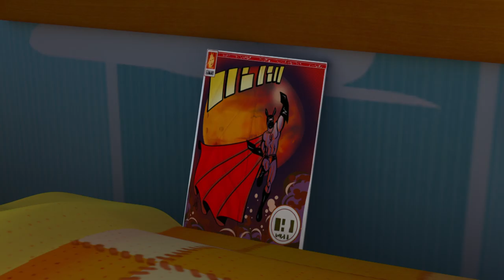Zou in het Nederlands 🚿 ZOU HELPT THUIS 🍽️ 60 min COMPILATIE | kinderen cartoon